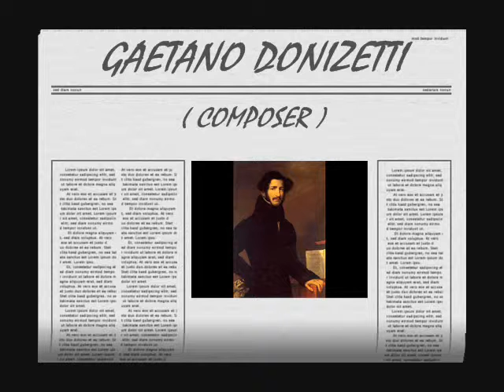Interludio strumentale ( Il Paria - Gaetano Donizetti )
"Pariya" operasından Instrumental müqəddimə
Bəstəkar - Qaetano Donizetti
Dirijor - Marko Berdondini
2001